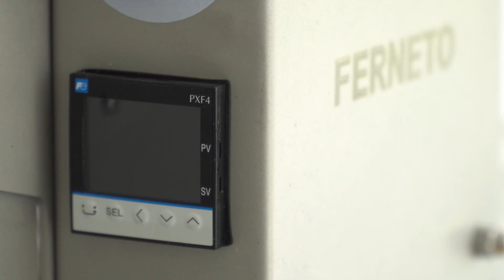Prensa de massa - PMF